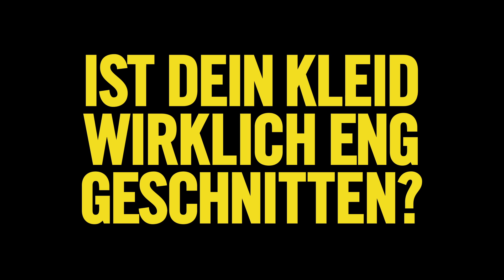Ist dein Kleid wirklich eng geschnitten?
Training bei Österreichs Nr. 1 Fitnesskette: modernste Geräte, eigener Damenbereich, lange Öffnungszeiten - für nur € 19,90 pro Monat. Jetzt schon 30 Mal!